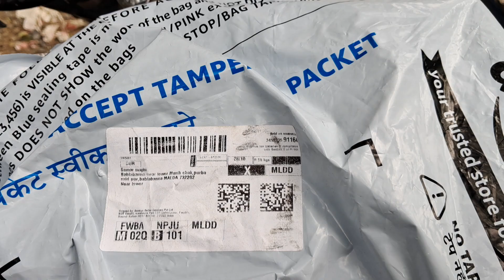poco m6 plus 5g !! poco m6 plus 5g unboxing !! poco mobile